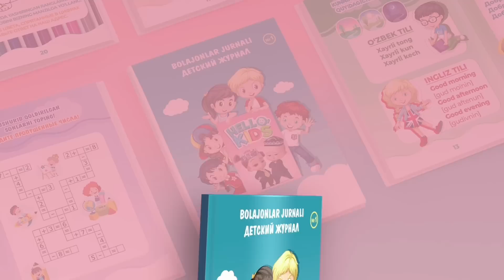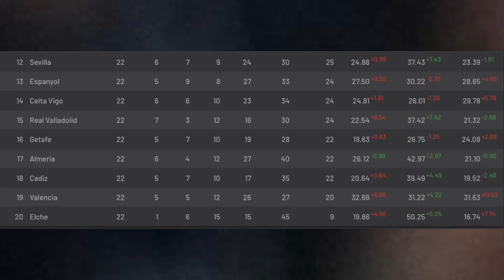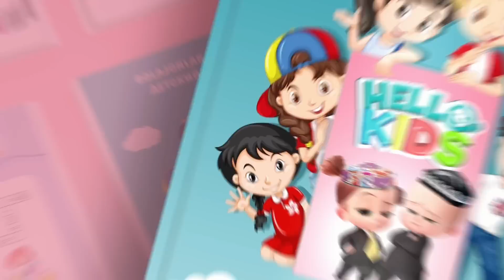“ЭНФИЛД” ҲАЙБАТИ: МЕҲМОН - "РЕАЛ"// ҚЎРҚИНЧЛИ НЕАПОЛЬ ФРАНКФРУТДА// "ВАЛЕНСИЯ"ГА НИМА БЎЛЯПТИ?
IPAK YOʻLI BANK
Мухлислар саволлари босқичига ҳам ўтамиз яқин орада…